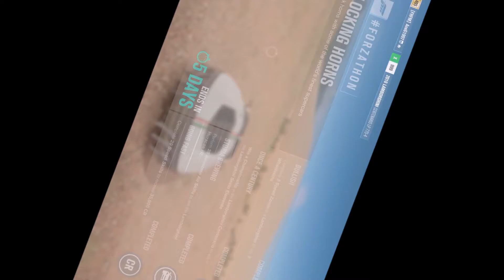Forza Horizon 3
Hello everyone and welcome to another video on the channel !

Today it is a special Lamborghini ForzaThon day !